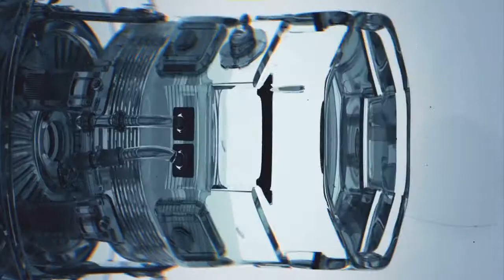Rudolf Lonski Mechatroniker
Mechatronik - Mechanik

Entwicklung, Konstruktion, Fertigung, Prozess- und Kostenoptimierung